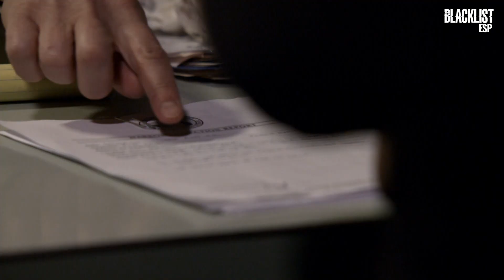Raymond evita la muerte del agente de la CIA | Temporada 2 | The Blacklist en Español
Raymond Reddington logra convencer a Denisov para que no mate al agente de la CIA capturado. Además, aprovecha para obtener información valiosa sobre la conspiración que hay detrás de la construcción del oleoducto. Por otra parte, Elizabeth Keen recibe una llamada que la angustia profundamente.

¡Disfruta de mas contenido como este por AXN!

The Blacklist en Español:
The Blacklist es una serie estadounidense que cuenta la historia de Raymond Reddington, uno de los delincuentes más buscados del mundo, quien decide entregarse al FBI y colaborar para hallar a otros criminales. Su única condición es trabajar de la mano con Elizabeth Keen, una joven novata, que se siente fascinada por la astucia e inteligencia de Reddington.